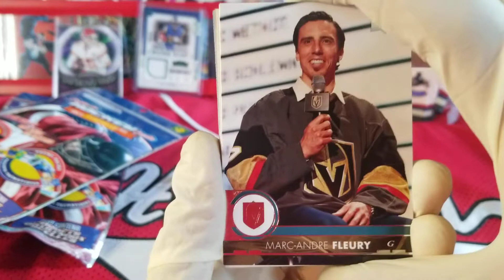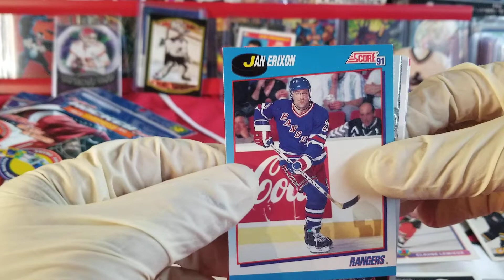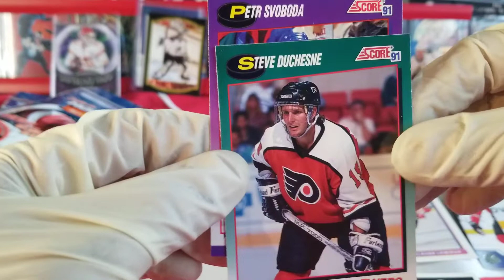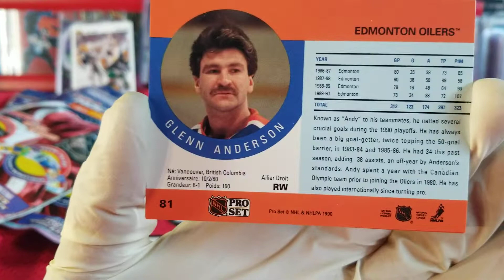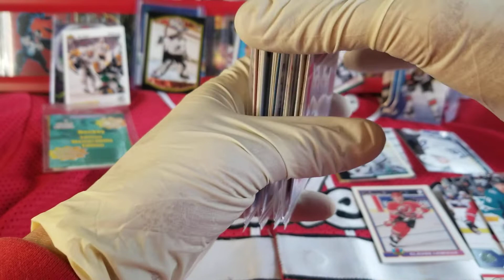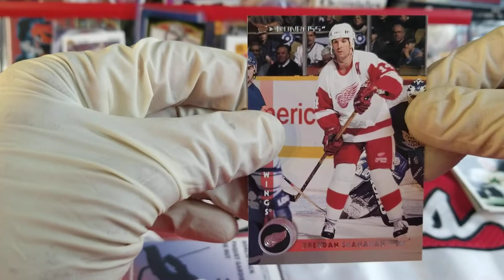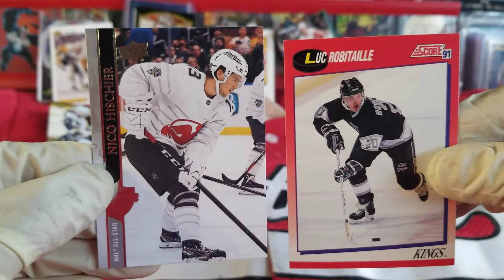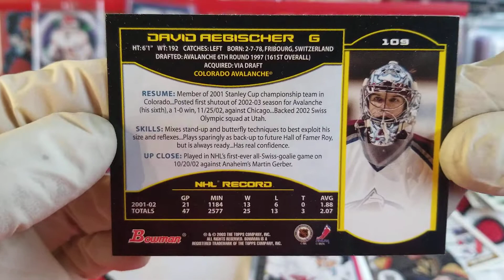ASMR: RIPPIN & REPPIN- Presstine Marketing Hockey Cards.Jim Peak RC French,John Le Clair, Joe Sakic.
HITS:
Jim Peak RC 1991-92 Upper Deck French.
Dylan Sikura Marquee Rookie O-Pee-Chee 2018-19.
John Leclair Top Prospect Score 1991.
Brad Stuart UD Game/Jersey worn 2006-07.
...and more.

Healing session.